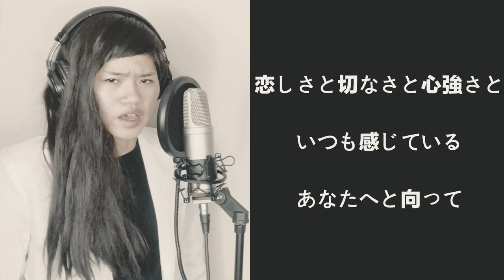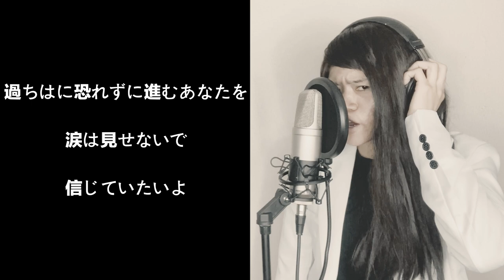【歌ってみた】恋しさとせつなさと心強さと／篠原涼子 with t.komuro〜（1番のみ）モノマネversion〜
【ハリウリサ】

【お借りしたカラオケの音源】

【misono】